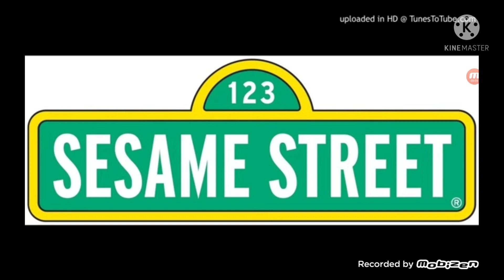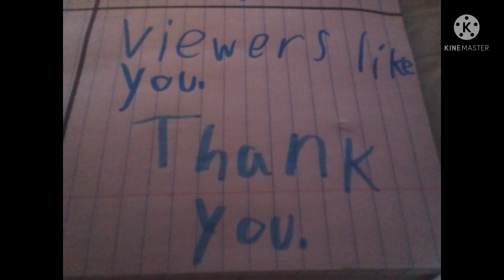Here is my sesame street classic closing request.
I finally did this request. I finished it at midnight but now I woke up to finally create this video and get this done. And not only that, I created a website and a funding credit! Hope you enjoy this video.?